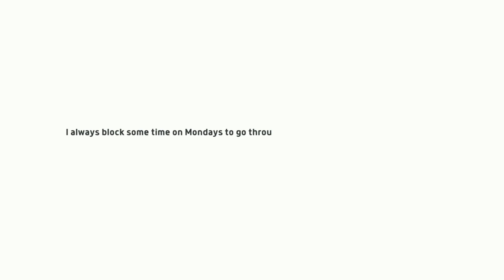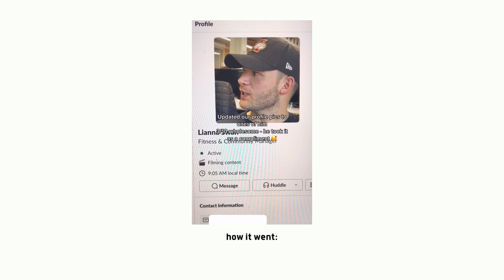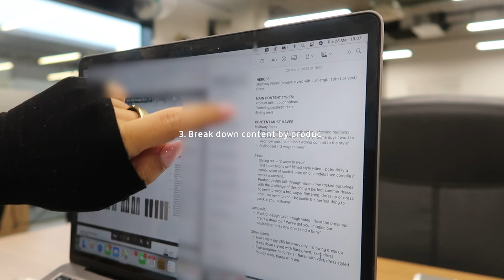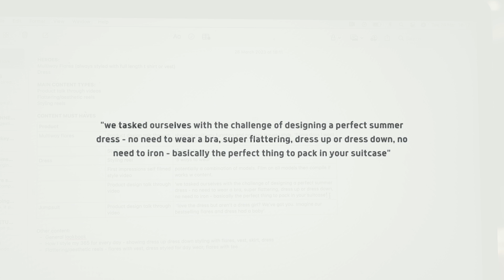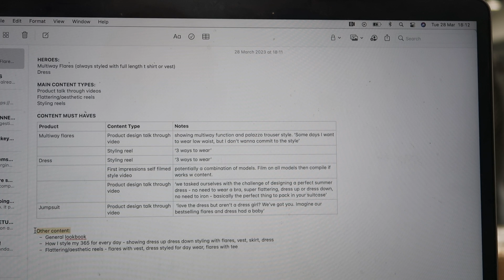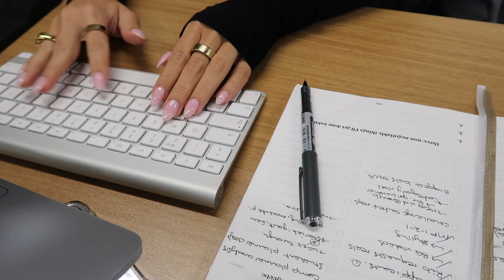getting my shet together (it’s a vlog)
in this video i vlog two days at work - from planning my days to product meetings and just the bts of running a fashion business and feeling a little burned out!